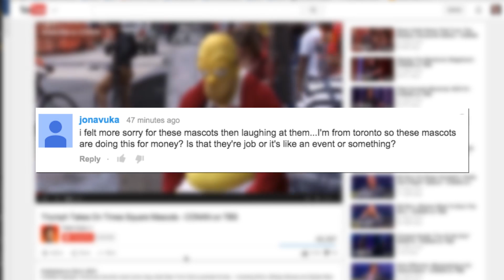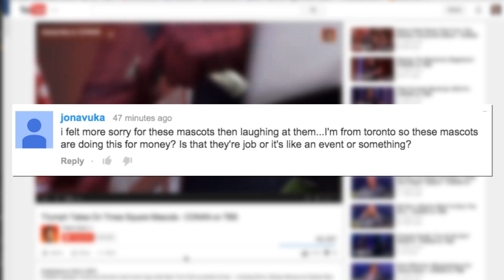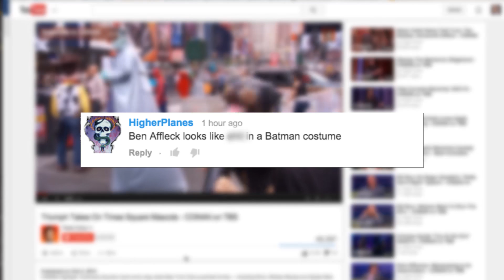Insulting Times Square Mascots with Triumph the Dog | What's Trending Now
Triumph the Insult Comic Dog, everyone's favorite foul-mouthed puppet, took over Times Square to make fun of people who wear mascot suits and harass tourists. Is it rude? Maybe. Should Conan do more of these? Probably. Is it hilarious? YES.